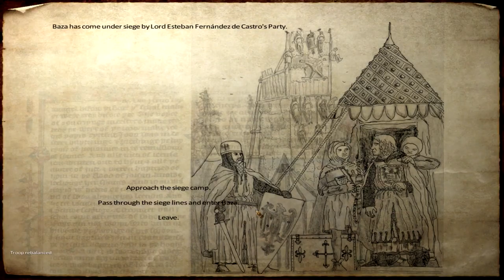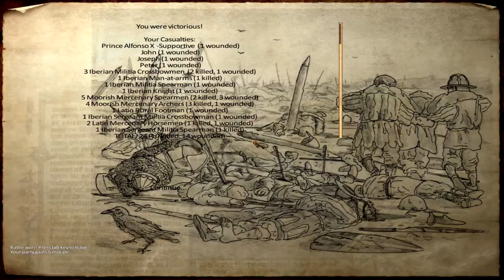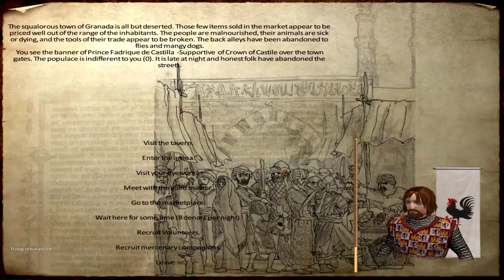Medieval Conquest - Forming Spain - Part 12 - Mount and Blade Warband Mod